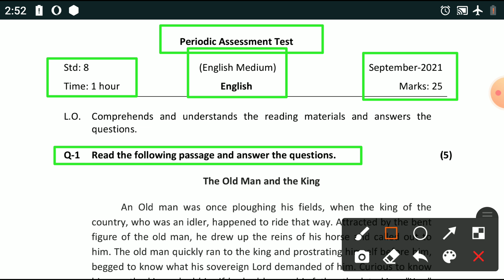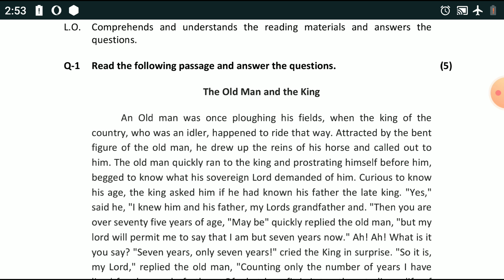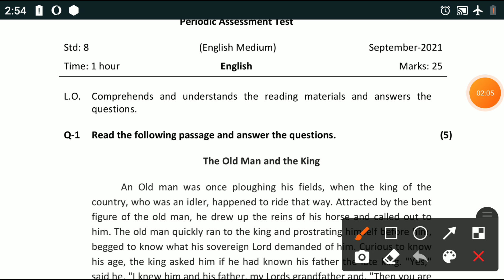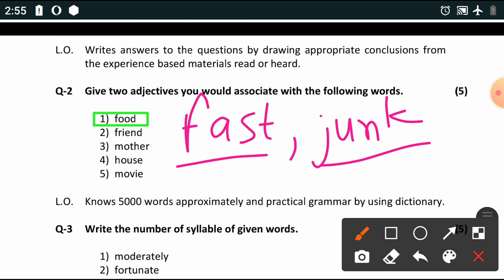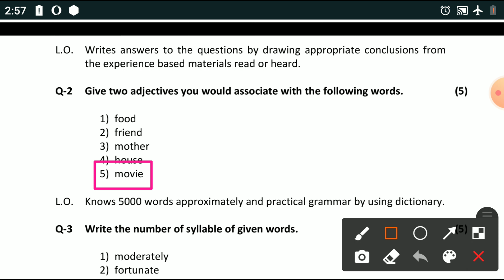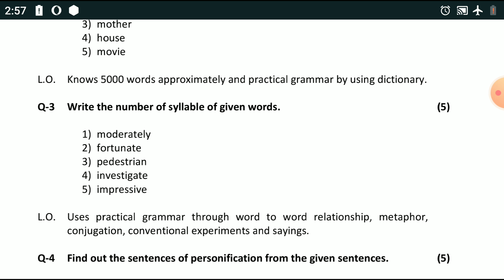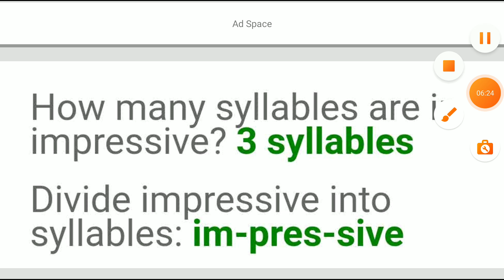STD 8 ENGLISH PAPER SOLUTION PERIODIC ASSESMENT TEST 2021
Ekam kasoti dhoran 8 hindi paper solution September 2021
std 8 hindii ekam kasoti solution
Std 8 hindi ekam kasoti solution September 2021
Dhoran 8 hindii ekam kasoti solution 2021
Ekam Kasoti hindi STD 8 20/09/2021
ekam kasoti hindi
hindi ekam kasoti 20/09/2021
Samajik Vignan dhoran 8
paper solution
ghare sikhie 2021
august 2021 std 8
new course
gujarat board new course
board exam
gseb board
gujarat board
standard 8 hindi unit test paper solution september 2021
ધો 8 હિન્દી એકમ કસોટી પેપર 2021
gujarati medium
english medium
ekam kasoti hindi solution 20 september 2021
ekam kasoti std 8 gujarati full solution september 2021
ekam kasoti std 8 gujarati solution 20 september 2021
dhoran 8 hindi ekam kasoti paper download
ekam kasoti dhoran 8 hindi paper solution
Ekam kasoti dhoran 8 hindi model paper
september 2021 ekam kasoti std 8 hindi paper
ekam kasoti
ekam kasoti std 8 hindi
ekam kasoti std 8 hindi solution
std 8 hindi ekam kasoti september 2021
hindi ekam kasoti dhoran 8